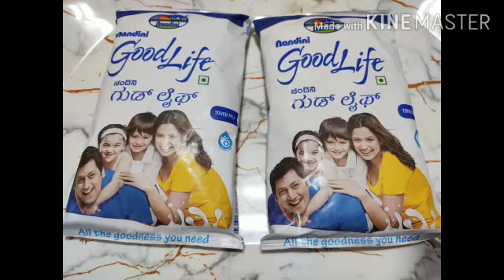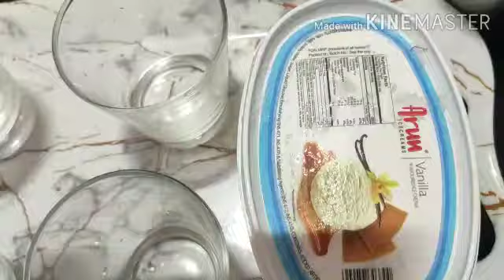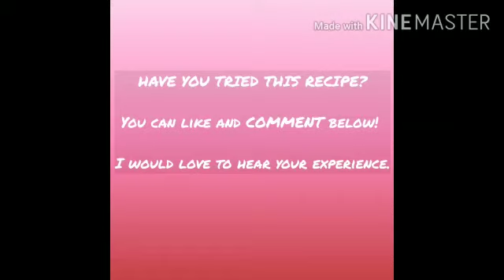Falooda with just 2 ingredients | Weikfield Falooda Mix | Rose Flavour | Simple and easy recipe